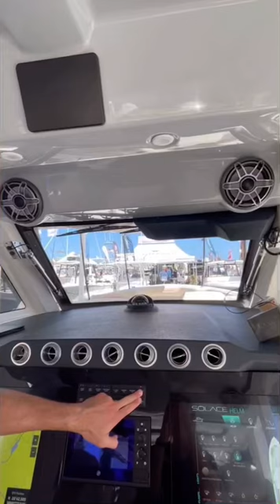Electric Windshield on a boat?